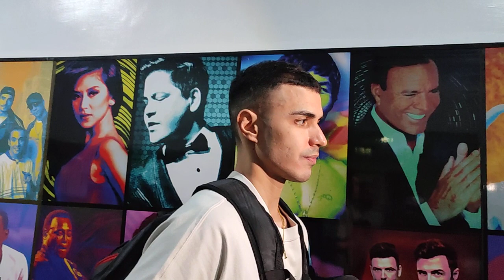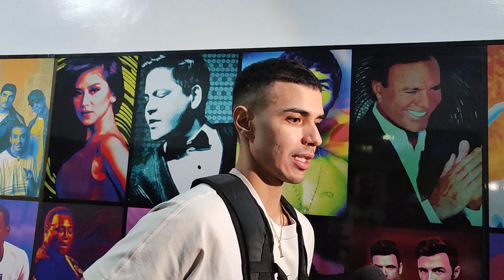Mike DiGregorio on playing for Alaska - March 18, 2022